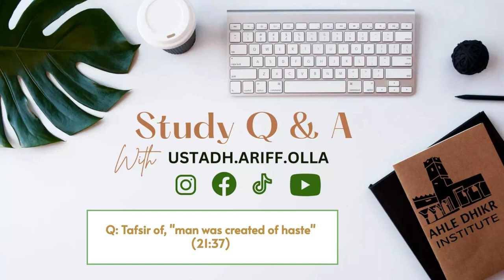Q: Tafsir, "Man was created of haste." (21:37) - Ustadh Ariff Olla